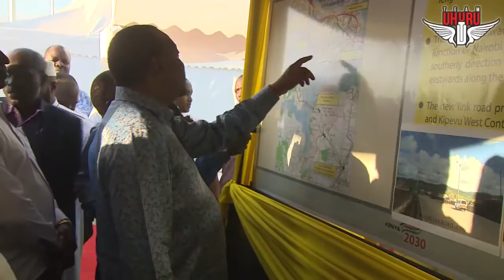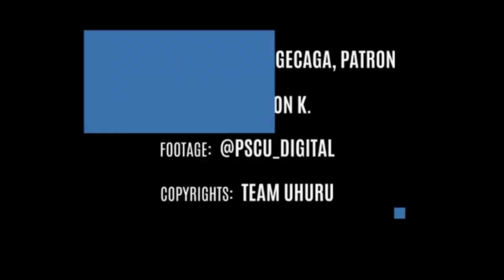COMMISSIONING DONGO KUNGU BYPASS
Mombasa cheered when President Uhuru Kenyatta officially opened the iconic Dongo Kundu bypass, a key transport link that will open up the Coast to investment and fasten the movement of goods and people in Kenya’s second largest city.